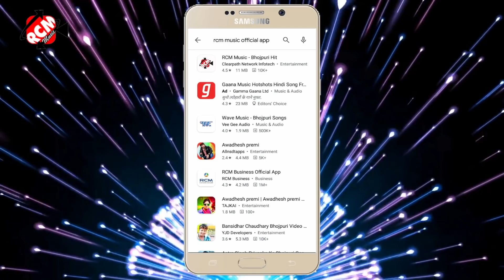video_2021 लहरी लाल का इस साल का नया भोजपुरी विडियो सांग || जवानी भईल रसगुल्ला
Title: Jawani bhail rasgulla
Singer: Lahari lal
Lable: RCM Music
Lyrics: Awdhesh nirmohi
Video Director: Indrajeet baba
DOP: